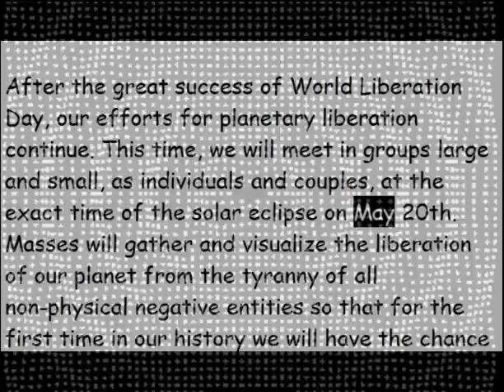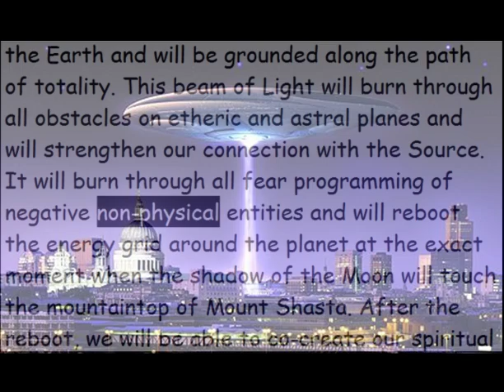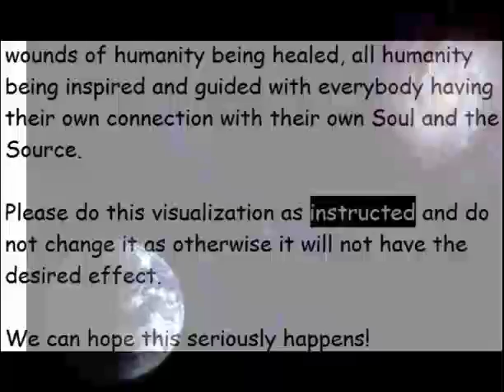Ring of Fire! Rebooting The Grid May 20th Worldwide Conscious Effort